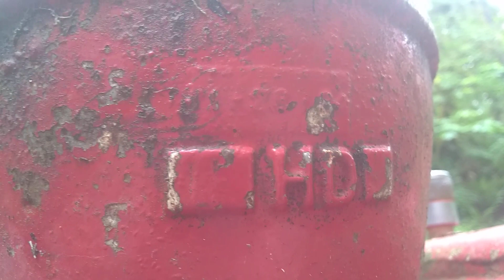132. Another Mossy Drinking Fountain and a 1934 Baker Monitor Deep Well Pump!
Here's another awesome drinking fountain at Cascadia State Park, and their famous soda fountain! The water from the creek is supposed to task like baking soda, and the red pump used to bring water straight up out of the creek for people to drink it. Unfortunately it's completely inoperable now, but it's still totally awesome!